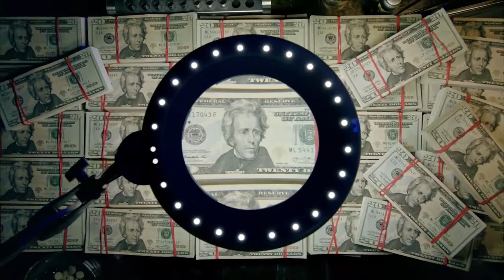The Division Blind Playthrough part 1 - The City of broken dreams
The Division Blind Playthrough  part 1

This The Division Blind Playthrough will be completely blind playing through every main mission of the game.

Tom Clancy's The Division is an online-only open world third-person shooter video game developed by Ubisoft Massive and published by Ubisoft, with assistance from Red Storm Entertainment.

The Division is set in a dystopian New York City in the aftermath of a smallpox pandemic; the player, who is an agent of the titular Strategic Homeland Division, commonly referred to as simply "The Division", is tasked with helping to rebuild the Division's operations in Manhattan, investigating the nature of the outbreak and combating criminal activity in its wake. The Division is structured with elements of role-playing games, as well as collaborative and player versus player online multiplayer.